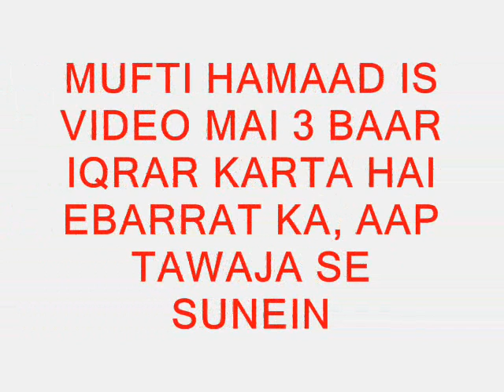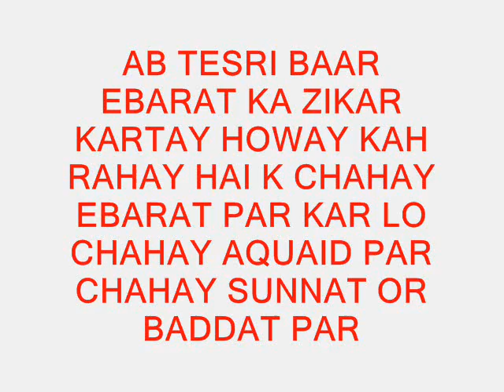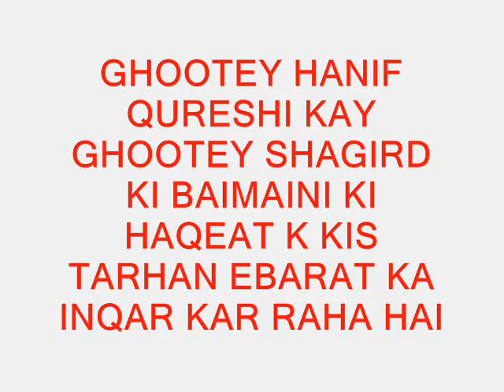jhoota shaghird.wmv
deobandi are true and barelvi are kaazib (jhootey)